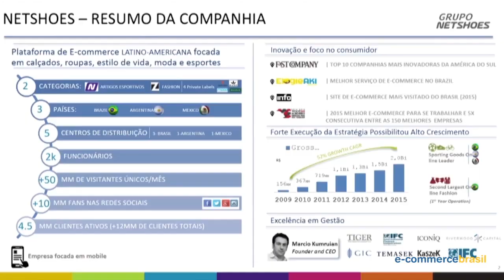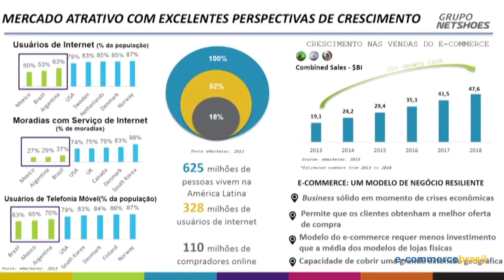Internacionalização: excelente perspectivas de crescimento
Glauco Desiderio, Diretor de RI e Novos Negócios Netshoes, conta sobre a imersão de países como México e Argentina nas operações Netshoes e toda a perspectiva que se abriu depois desta disseminação.